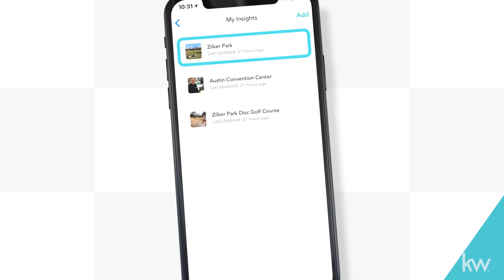Top-tier Agents Move to Keller Williams | MEGA Agents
Every day Keller Williams Realty is turning the heads of top-performing agents like Mike McMann who are joining the company and turning heads of agents around the world. What is it about Keller Williams that entices successful agents to transition their businesses to the company?